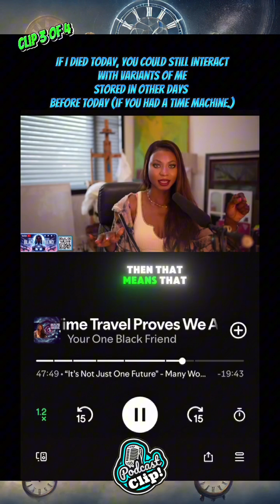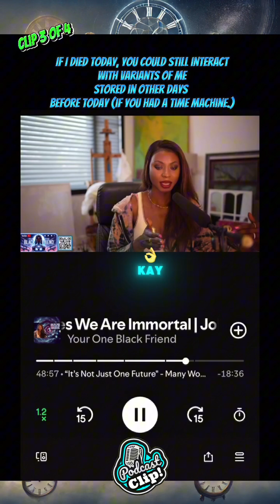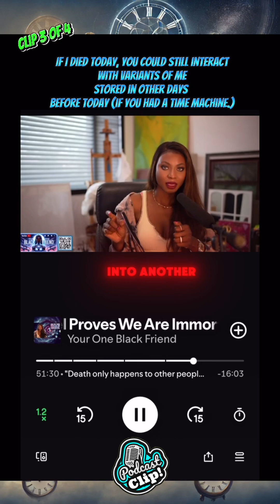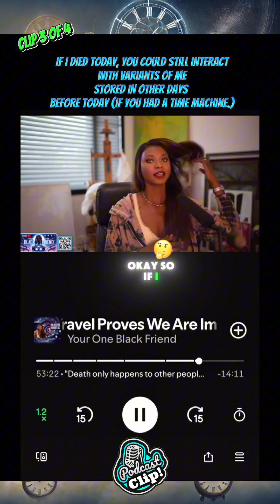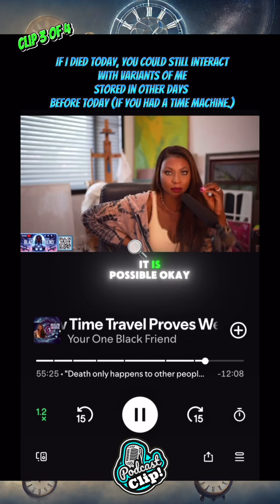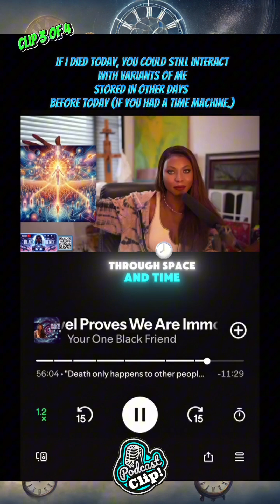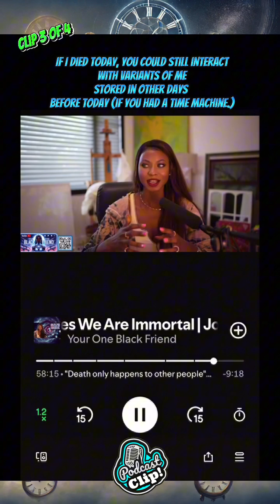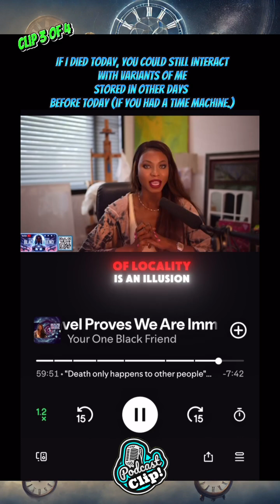(Clip) "All variants of you exist now" | Everything, everywhere, all at once. | Part 3/4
In this clip, Joli explores the concept of immortality through the lens of quantum mechanics and spacetime. She explains how, by existing, humans are inherently 4D beings spread out across spacetime, meaning different versions of us exist at various points in our lives. She emphasizes that each time we learn something new, a part of us "dies," and this continual transformation should remove the fear of death.

Joli further discusses how death is misunderstood due to our inability to interact with past versions of loved ones, though in theory, with advanced technology, one could. She delves into the idea of Quantum Immortality, where consciousness never actually experiences death but instead shifts into a parallel universe or dimension where one survives an event that others may perceive as fatal. Her commentary bridges the gap between consciousness, the many-worlds theory, and the idea that time is an illusion. She compares this to concepts from Doctor Who and introduces the ouroboros—the symbol of eternal cycles—to describe consciousness moving through spacetime.

In the end, Joli challenges conventional beliefs, stating that humanity is far more powerful and multidimensional than we are led to believe, continually shifting through realities rather than confined to one existence.

Clip 3 of 4. All variants of you exist now. Your consciousness exists within this variants now. Everything, everywhere, all at once.

Key Explored Questions:
1. How are humans 4D beings?
2. What does it mean to be spread out in spacetime?
3. How does consciousness move through different versions of ourselves?
4. Should we be afraid of death?
5. How does Quantum Immortality explain survival after death?
6. Can consciousness experience death?
7. How does shifting through parallel universes work?
8. What role does technology play in interacting with past versions of people?
9. What is the connection between consciousness and spacetime?
10. How does the ouroboros symbolize eternal consciousness?
11. Do we shift realities after death?
12. Does consciousness exist in parallel universes after death?
13. Can we use a time machine to see a person after their passing?